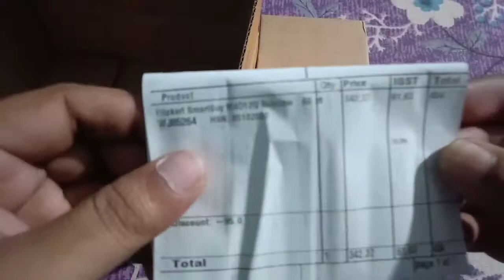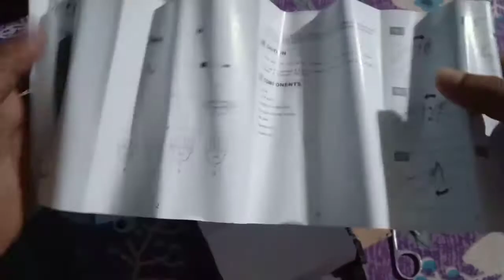Flipkart smart buy trimmer beard cutting review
Flipkart SmartBuy M4D12Q Runtime : 60 min Cordless USB Trimmer for Men